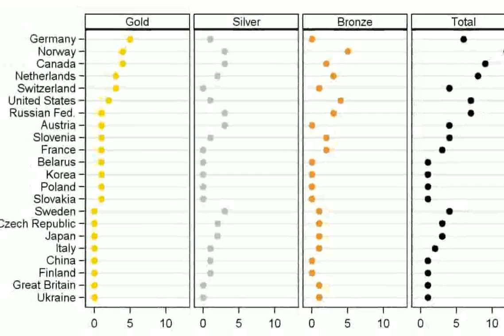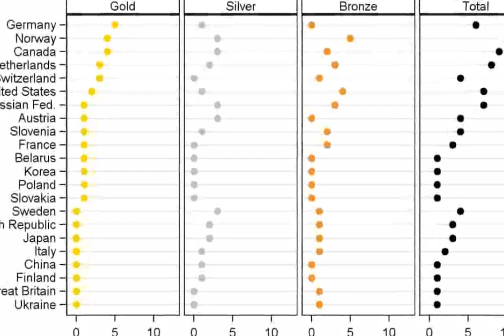Sochi 2014 Gold Medal Images